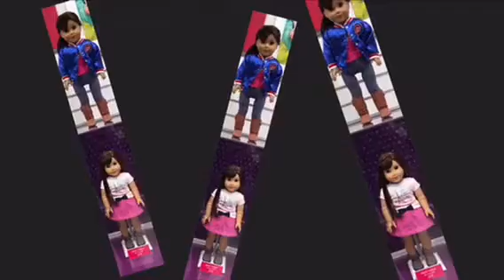A Photo Shoot (Day 17)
25 dollidays
25 dollidays is a Christmas/holiday tradition that many AGTubers do. It’s where you post a video everyday up to Christmas. But in my case, I wanted to do 25 dollidays, a Christmas special and a what I got for Christmas video. So I compromised, instead of posting my Christmas special on Christmas Eve, I will post the special on Christmas Day. Then on the 26th of December I will do a what I got for Christmas video. So I changed mine to 26 DOLLIDAYS!!!

~Eva/KitAndEvaProductions